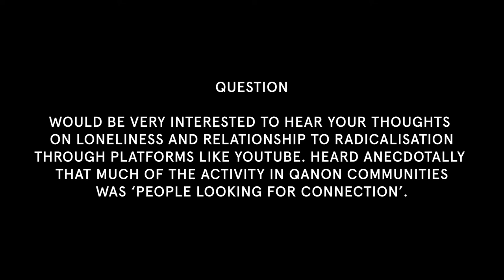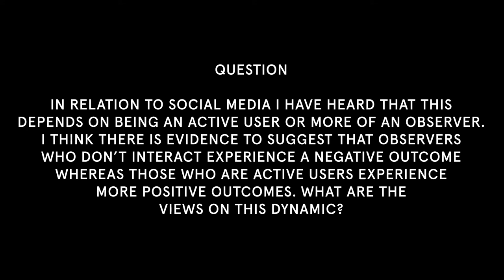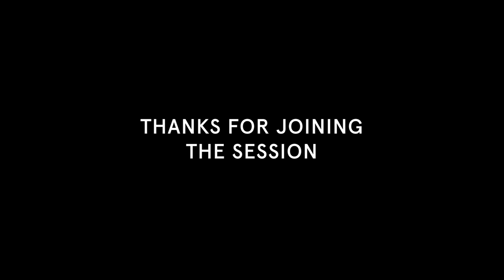Noreena Hertz on The Lonely Century | WIRED Briefings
In this WIRED Briefing, Noreena Hertz, who is a renowned economist and author of The Lonely Century (one of WIRED’s picks for the best books of 2020) explores why this is the lonely century, how we got here and what each of us can do to help reduce loneliness for ourselves and our communities.

"With one in five adults, saying that they felt lonely often or all of the time, with one in five millennials saying that they didn't have a single friend at all and with 40% of office workers, saying that they felt lonely at work" Hertz felt compelled to explore this loneliness phenomenon.

"As I started looking at this data I realised that we were really, in the midst of a global loneliness crisis, a crisis that was affecting our health or wealth and the state of our democracy."